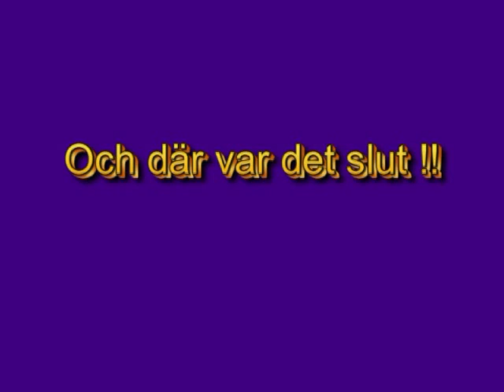2009 1 Vaxholm - small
HKKS